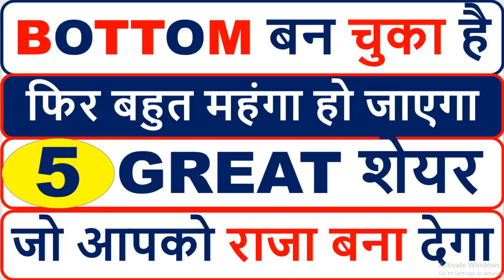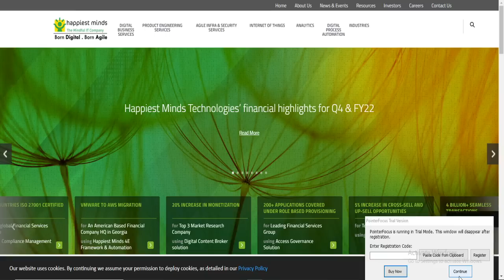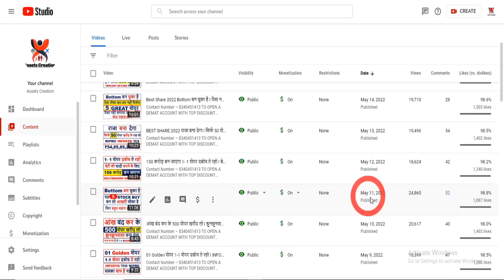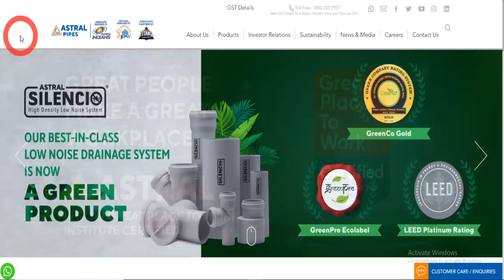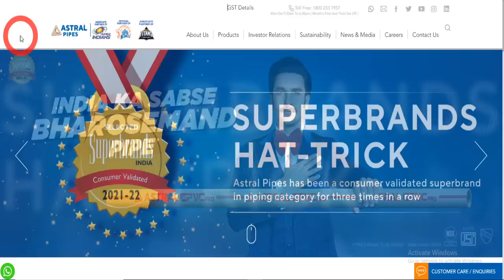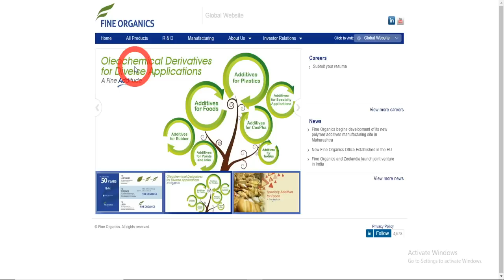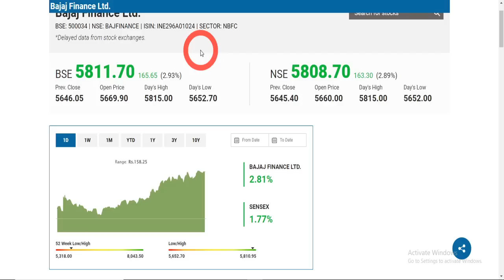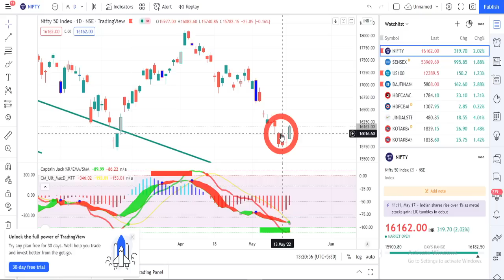BOTTOM बन चुका है I फिर बहुत महंगा हो जाएगा 5 GREAT शेयर I जो आपको राजा बना देगा I BEST SHARE 2022